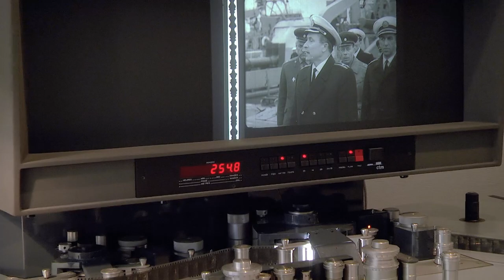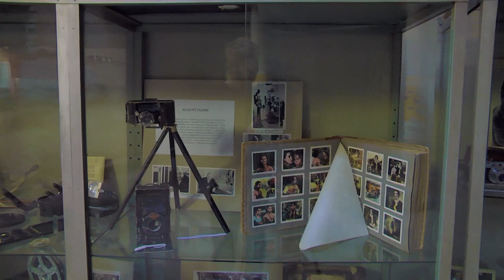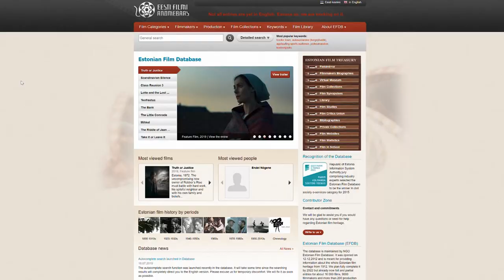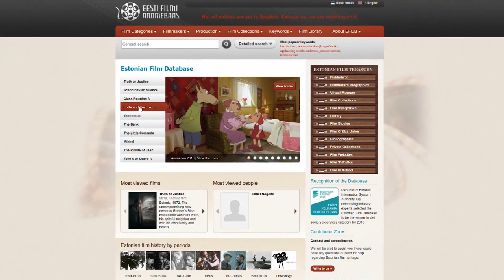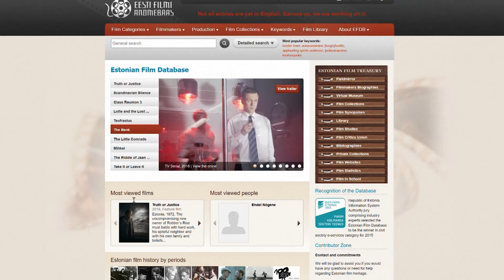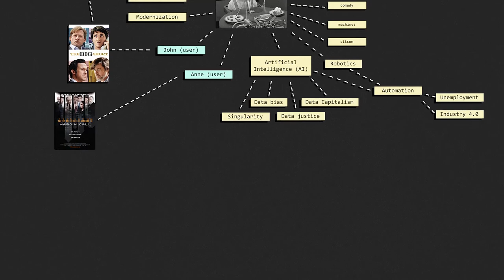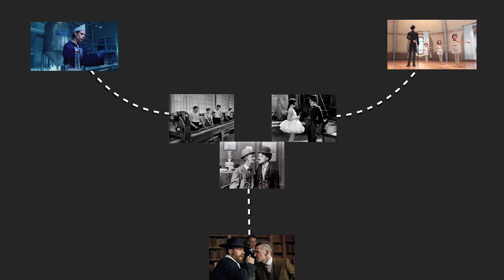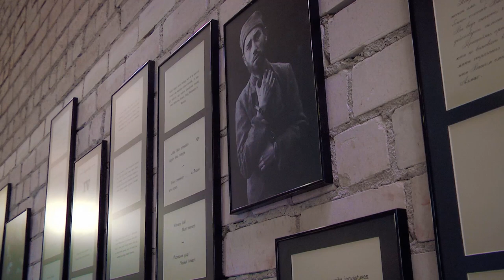The Creativity of Digital (Audiovisual) Archives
Video abstract for the article "The Creativity of Digital (Audiovisual) Archives: A Dialogue Between Media Archaeology and Cultural Semiotics" published in Theory, Culture & Society. Authored by Indrek Ibrus and Maarja Ojamaa.